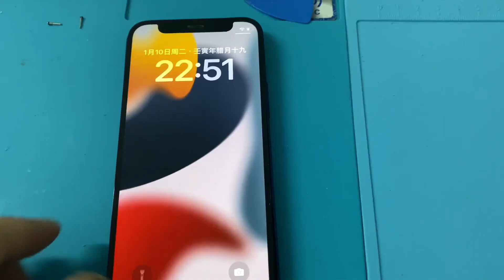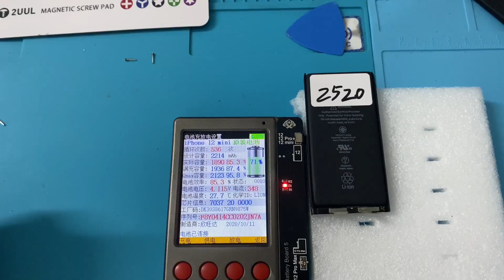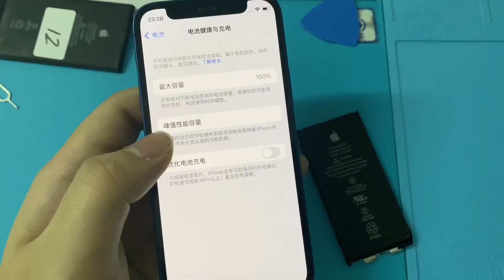苹果 iPhone12 mini 移植超容电芯，130元包顺丰运费，最便宜提升续航的方法